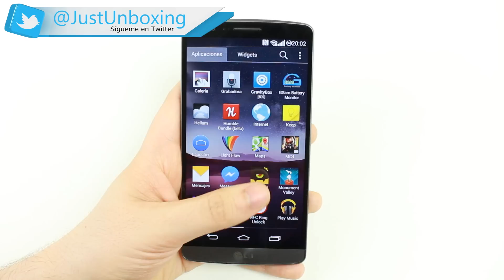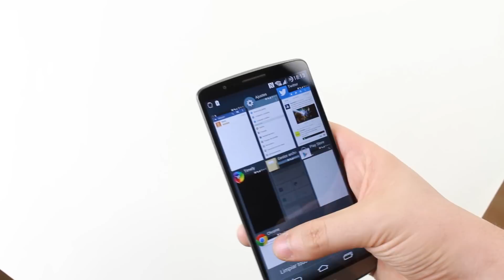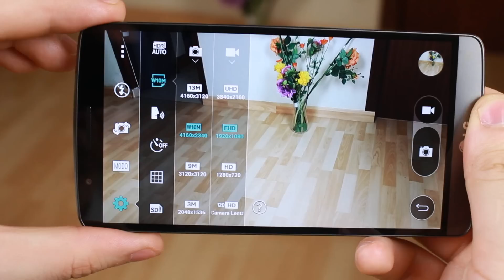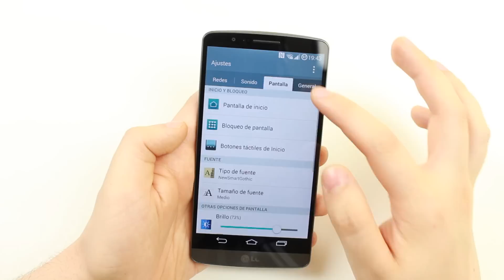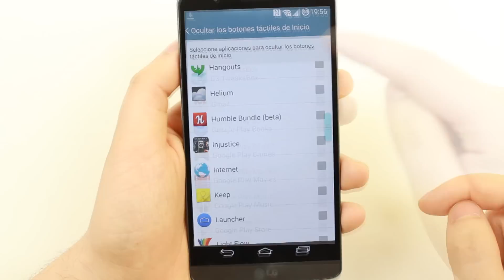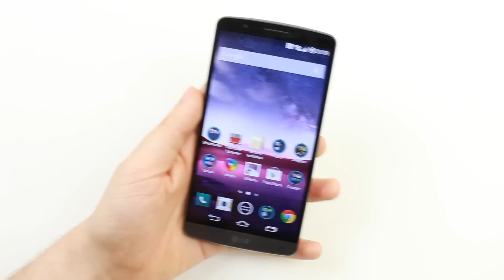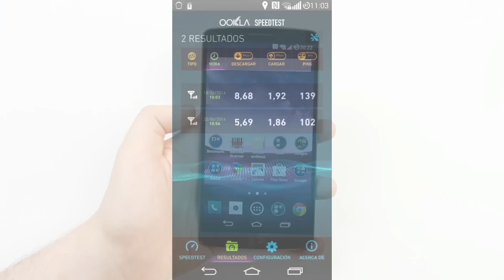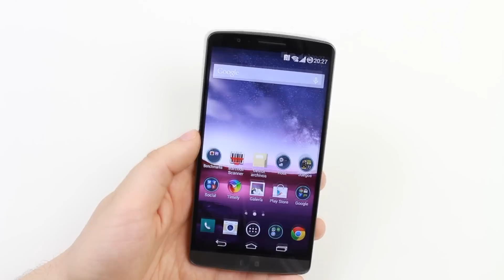LG G3 | Análisis a fondo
ÍNDICE TEMPORAL
00:22 - Estética y diseño
02:19 - Pantalla
04:56 - Sonido
05:26 - Rendimiento (Juegos, benchmarks, navegación)
07:21 - Cámara
11:50 - Software
15:41 - Batería
18:10 - Almacenamiento
19:15 - Conectividad
21:56 - Conclusión

LG G3, análisis a fondo. El análisis a fondo del LG G3 es uno de los vídeos más solicitados. Por fin hoy os lo traigo, un análisis en detalle de todas las cualidades del nuevo buque insignia de LG. Espero que os guste y recordad que un LIKE no cuesta nada y a mí me ayuda muchísimo.